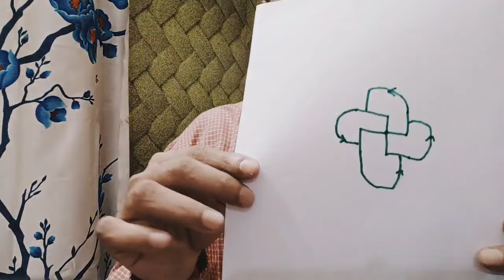ధన వృక్షం ఆకుపచ్చ పెన్నుతో తెల్ల కాగితంపైఈ గుర్తులను తయారుచేసి మీపర్సులో ఉంచుకోండిధనవర్షంకురుస్తుంది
Call for appointment :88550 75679,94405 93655
Time:10.00 AM TO 1.00 PM And 3.00 PM TO 6.00 PM
phone appointment fees: 500 rupees,
Urgent Appointment fees: 2500 rupees.
personal appointment fees: 2500 rupees,
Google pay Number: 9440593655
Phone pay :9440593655